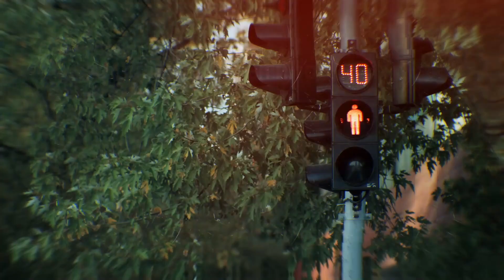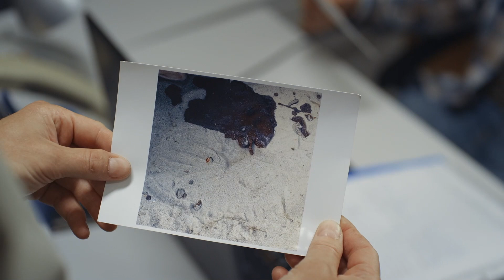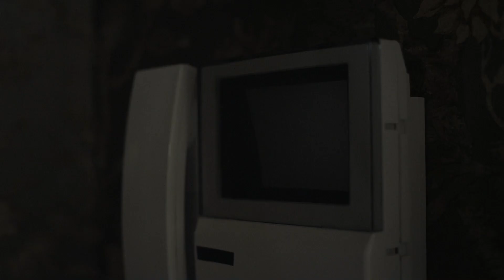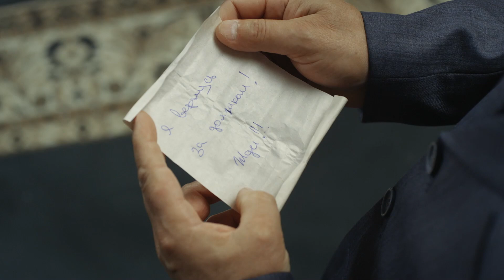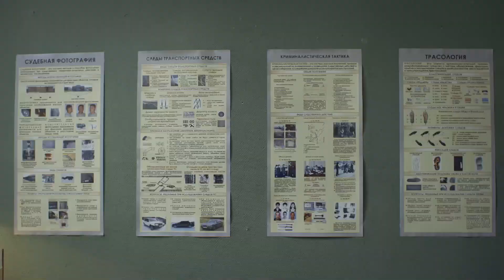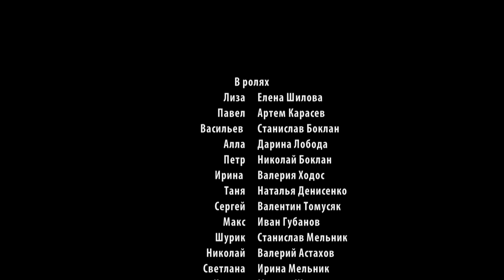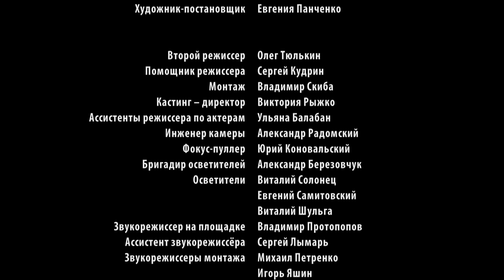МІЖ КОХАННЯМ І НЕНАВИСТЮ. ПОТУЖНА ДРАМА З ЕЛЕМЕНТАМИ ТРИЛЕРУ! ЧИ ВИСТОЇТЬ ЩИРА ЛЮБОВ? СЕРІЯ 2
МІЖ КОХАННЯМ І НЕНАВИСТЮ. (2 СЕРІЯ)

Ліза помітила Павла ще в школі, та невпевнена і бідна дівчина програла конкурентну боротьбу за його серце більш яскравій і впевненій Тані. Напередодні весілля вагітна Тетяна гине і лише дивом лікарям вдається врятувати дитину.
Владний батько Тані наймає кілера, щоб покарати вбивцю Тані й не дозволяє Павлу бачитися з донькою. У Лізи інша біда - їй доводиться годувати родину, бо мати їх покинула. Однак  вона допомагає Павлу і глибоко в душі сподівається на його любов.